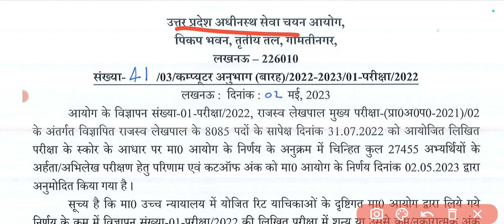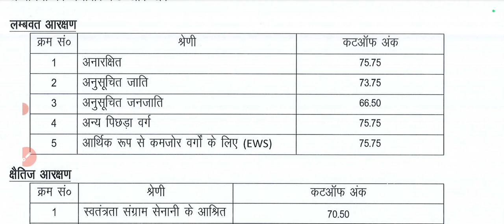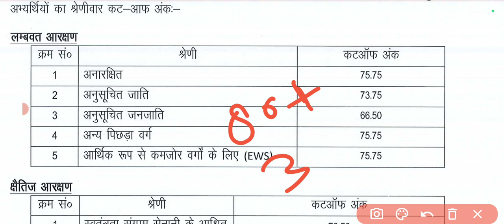LEKHPAL BHARTI RESULT घोषित | lekhpal News Today | lekhpal Cut Off 2022-23